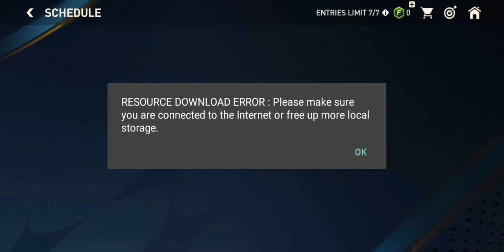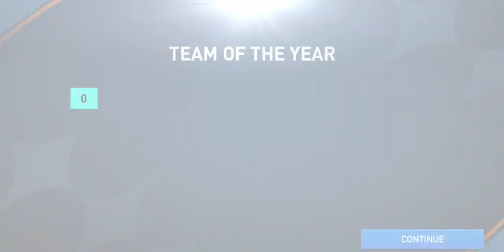fifa world cup qatar 2022|world class|vs attack|*god of games 5.41*fifa23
Fifa name:god-of-games. 541